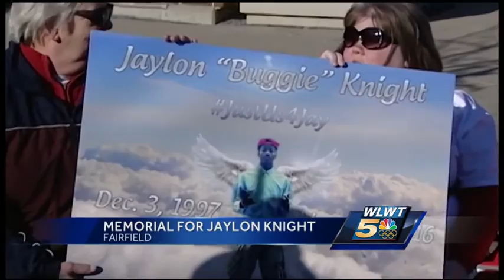Friends, family gather to remember teen fatally shot in Hamilton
A memorial is held Friday for a high school athlete killed in Hamilton last week.